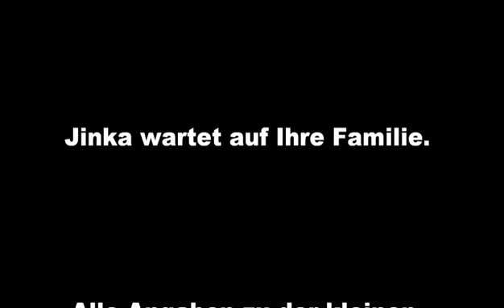Tierschutz ohne Grenzen - die süße JINKA aus Bulgarien Zuhause gefunden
Jinka ist wieder so ein Werbehund für Auslandstierschutz. Zum einen war Ihre Rettung ein gutes Werk aber zum anderen ist sie so süß, dass Diabetiker nicht mal hinguggen dürfen - ja so süß ist sie. Jinka hat lauter gute Eigenschaften, besitzt eine Menge Charme, kann lustig auf zwei Beinen stehen, wenn sie sich freut und stiehlt das Herz ihrer Menschen, sobald sie sich ihnen zuwenden. Man kann kaum glauben, dass sie so eine schlimme Vergangenheit hat. Vielleicht hilft ihr dabei einfach das junge Alter. Schön wäre es, wenn zumindest in der ersten Zeit ihre Familie viel Zeit für sie hat, denn momentan will sie noch immer bei ihren Menschen sein, die sie ja so lange vermissen musste. Aber sie macht in unserer Abwesenheit nichts kaputt und die ersten Fortschritte sind bereits sichtbar.